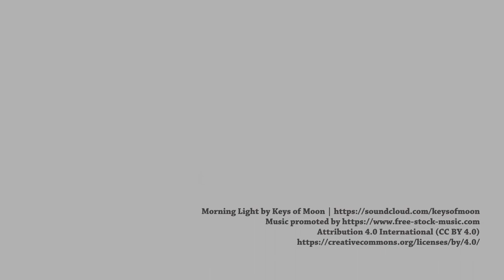DI NO SAURIO (BOOKTRAILER)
Ante los abusones hay que imponerse.

Cuando os traten mal o se lo hagan a los demás, ¡nunca os debéis callar!

Acompañad a Saurio para que aprenda a decir ¡No!

Texto: Emma S. Varela
Ilustraciones: Ricardo Escobar.
Editorial: Eolas Ediciones.